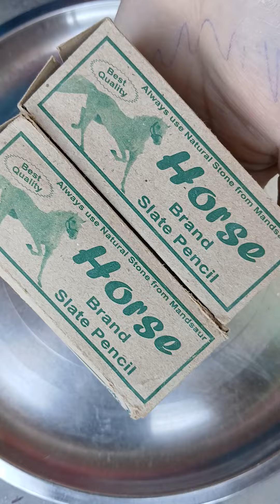horse 🐎 brand wet slate pencil cleaning video